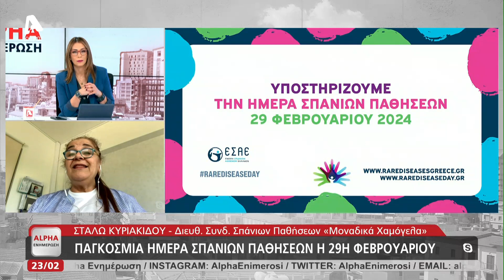Στήριξη κράτους και ανάγκες σε ασθενείς με σπάνιες παθήσεις